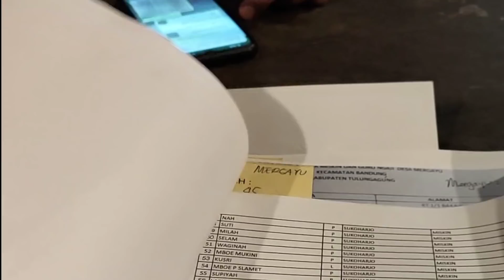kisah inspirasi ummat untuk zakat,begini tangis bahagia mereka.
alamat kcunk motor
jln raya bandung prigi desa nglampir kec.bandung kab.tulungagung

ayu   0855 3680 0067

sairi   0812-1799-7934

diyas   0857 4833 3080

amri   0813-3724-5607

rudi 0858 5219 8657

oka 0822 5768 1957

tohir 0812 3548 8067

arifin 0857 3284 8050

mbak hana  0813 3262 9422